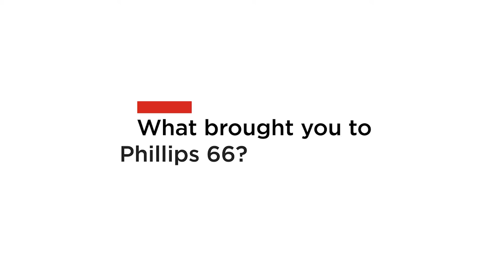Our Energy: New Hire Network | Phillips 66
The New Hire Network is a dynamic group that supports the professional development and advancement of new hires and recent graduates. With a mission to provide networking opportunities, mentoring programs and leadership development training for new hires within Phillips 66, the group is open to employees with less than five years of experience at the company.

ABOUT PHILLIPS 66

Phillips 66 manufactures, transports and markets products that drive the global economy. The diversified energy company’s portfolio includes Midstream, Chemicals, Refining, and Marketing and Specialties businesses. Headquartered in Houston, Phillips 66 has employees around the globe who are committed to safely and reliably providing energy and improving lives while pursuing a lower-carbon future.